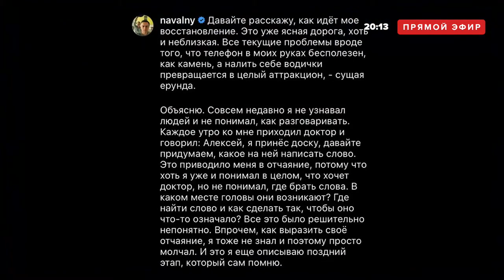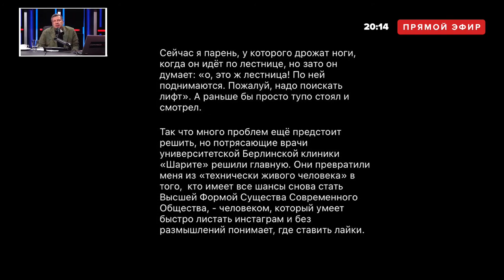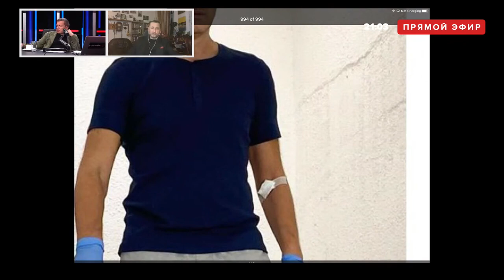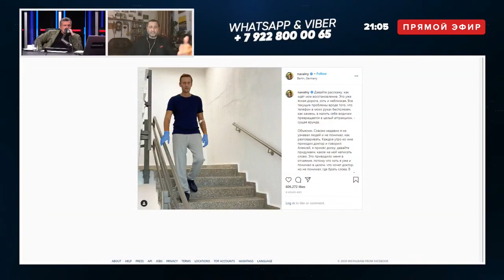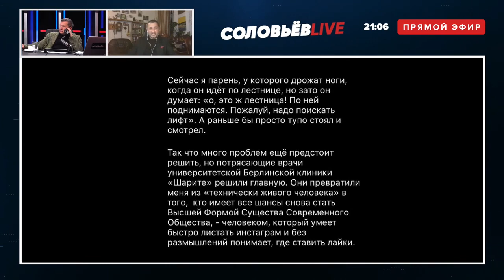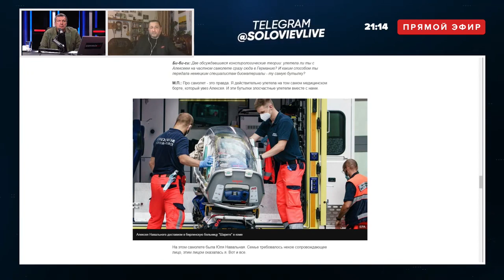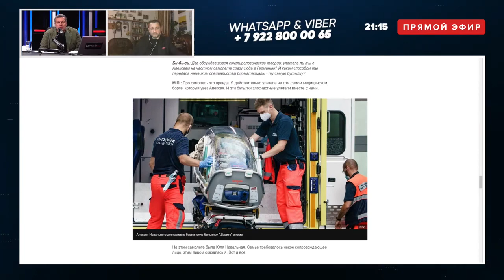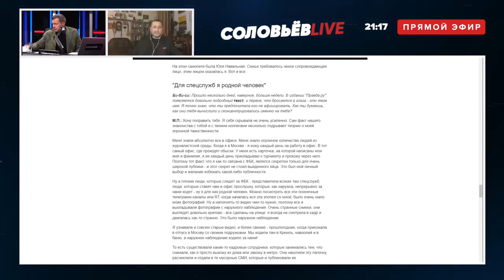Новичком и не пахнет! Соловьев о ЧУДЕСНОМ ВЫЗДОРОВЛЕНИИ Навального